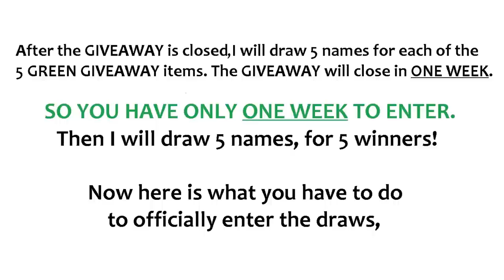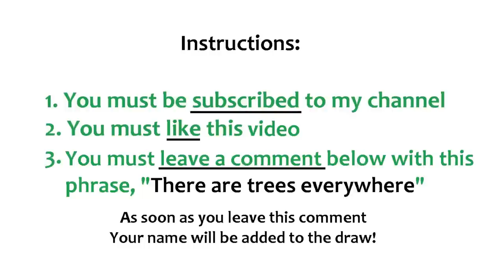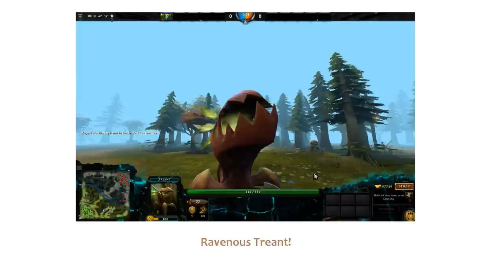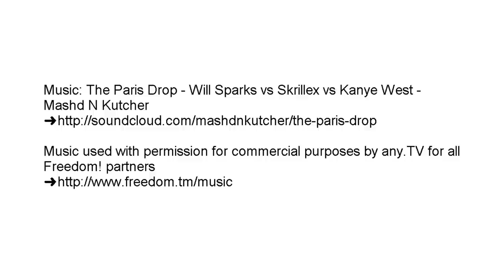OFFICIAL GREEN GIVEAWAY VIDEO - Dota 2 - 1080p FULLHD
Hi Everyone!

Here is the official video to ENTER to win
Info and instructions are also in this video,

2. YOU MUST LIKE THIS VIDEO
    "THERE ARE TREES EVERYWHERE"

As soon as you leave this comment, I will add your name to the draws!

Good Luck Everyone & Remember to have FUN!!=)

-Elle

*HIGH QUALITY*